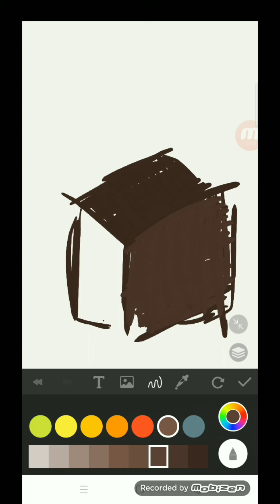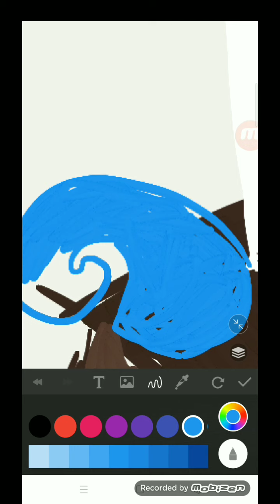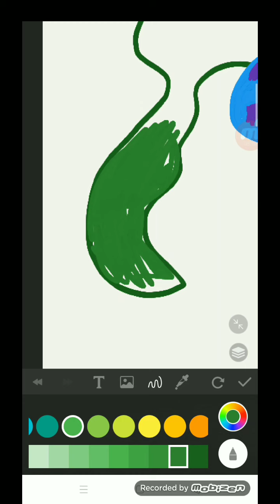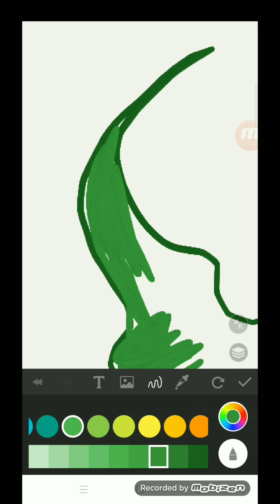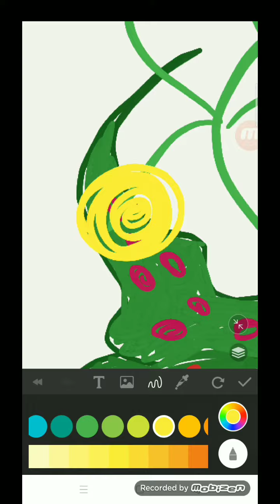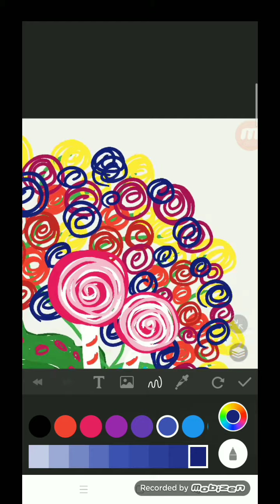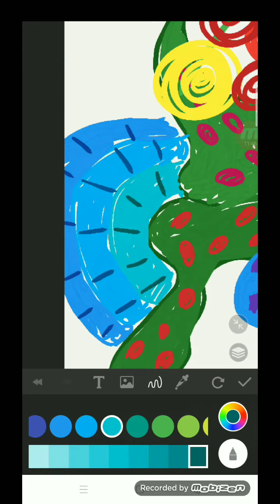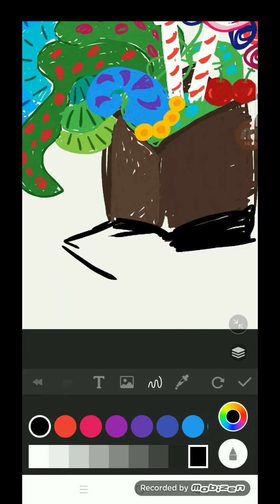IN THE BOX